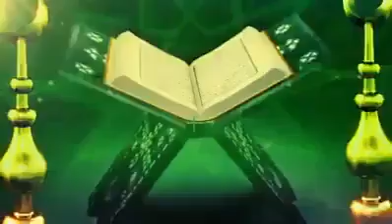Allah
By Molana Tariq Jameel